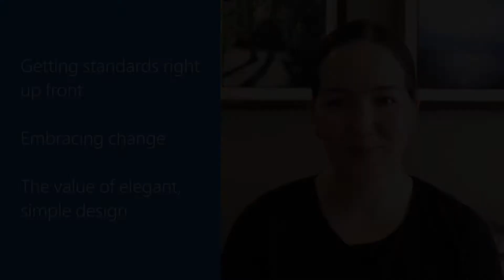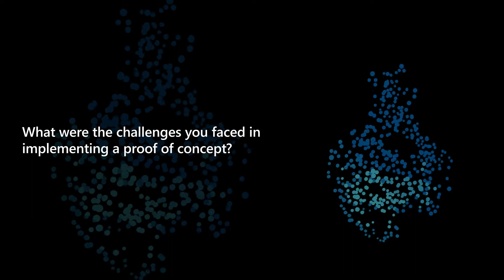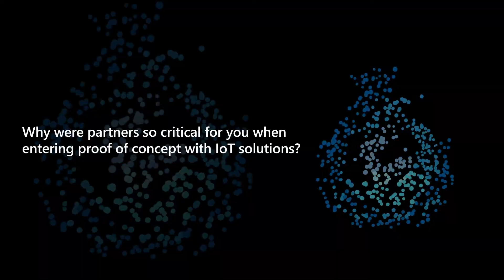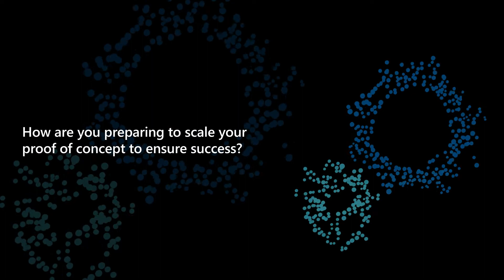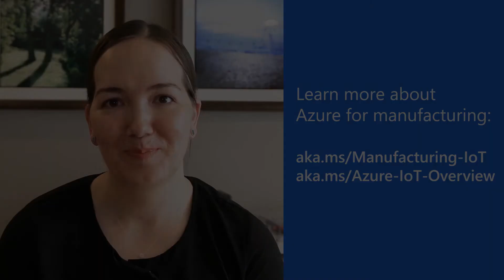Embrace Change with Stanley Black & Decker | What I Wish I Knew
Sudhi Bangalore, Chief Technology Officer (CTO) Global OPS at Stanley Black & Decker, shares what he would’ve done differently during the company’s journey to IoT adoption knowing what he knows now.

Listen as he discusses the challenges and wins his team faced early in the IoT implementation process and hear how their decision to become a Microsoft partner helped them reduce technical complexity along the way. Delve into the importance of getting standards right up front, embracing change, and the value of simple, elegant design.

0:00 – Introduction
0:47 – Stanley Black & Decker intro
1:10 – What would you have done differently?
1:33 – What challenges did you face?
2:15 – Why were partners so critical for you?
3:11 – How are you preparing to scale your proof of concept?